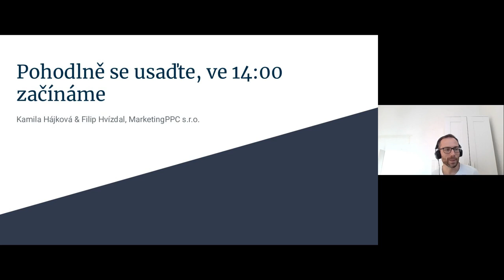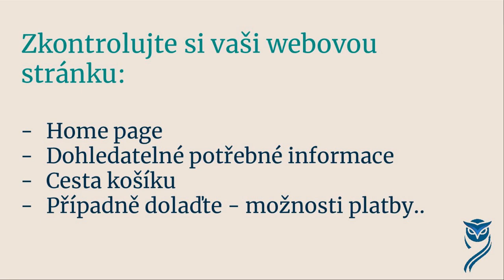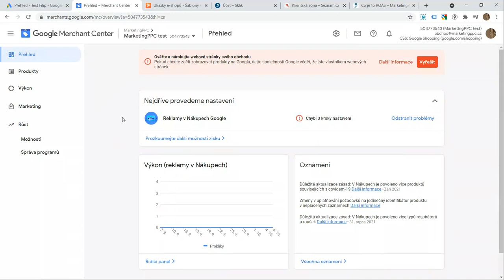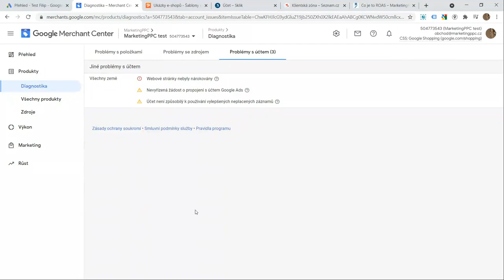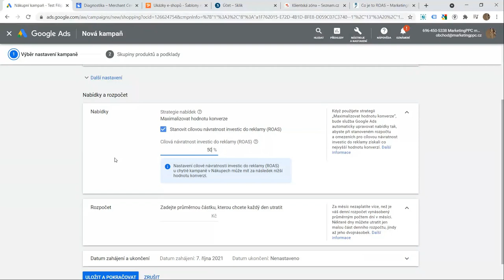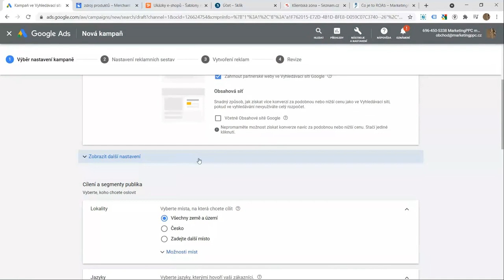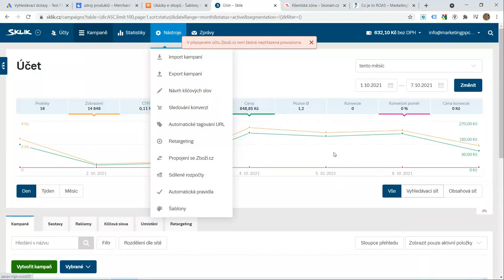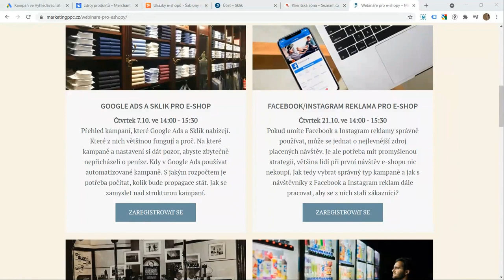Google Ads a Sklik pro e-shop - 3. díl série webinářů od agentury MarketingPPC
Přehled kampaní, které Google Ads a Sklik nabízejí. Které z nich většinou fungují a proč. Na které kampaně a nastavení si dát pozor, abyste zbytečně nepřicházeli o peníze. Kdy v Google Ads používat automatizované kampaně. S jakým rozpočtem je potřeba počítat, kolik bude propagace stát. Jak se zamyslet nad strukturou kampaní.

0:00 Úvod - co je PPC
4:25 Skóre kvality
7:11 Typy reklam ve vyhledávací síti
10:48 Typy reklam v obsahové síti
13:15 Co si rozmyslet před propagací
16:54 Co od kampaní očekáváte – stanovení cílů
19:08 Google Nákupy
21:25 FB/IG dynamický remarketing
23:41 Užitečné odkazy
24:00 Praktická ukázka:
28:34 Nastavení Google Merchant Centra
36:30 Propojení s Google Ads
48:03 Nastavení Google Nákupů v Google Ads
1:18:00 Vaše otázky z chatu